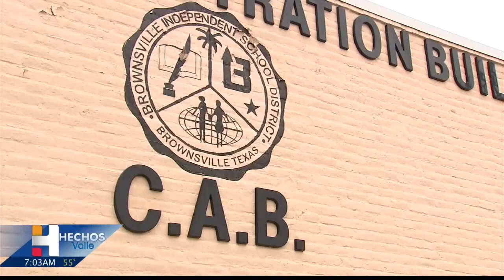Seis mil estudiantes y personal infectados en diferentes distritos del condado Cameron